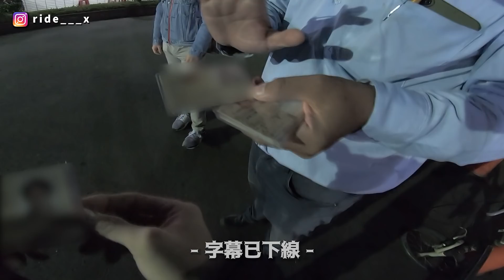2022重車駕照考試輕鬆過🤪| 之前長達6年多對騎車不感興趣的原因 |【RIDE χ 三寶】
三寶的操作越狂 我們越喜歡 歡迎投爆!

加入前1個月你是最弱勢的行人😣
滿1個月後你是有點弱勢腳踏車騎士😵
滿2個月後你是被歧視的機車騎士😔
滿6個月後你可以開始逼車🤪
滿12個月後你可以開始為所欲為😎
滿24個月後你就是交痛部裡面最高官位的人💪😈